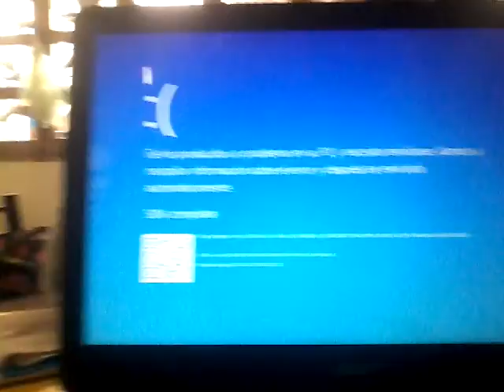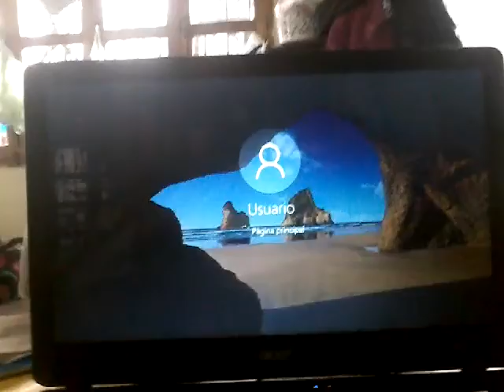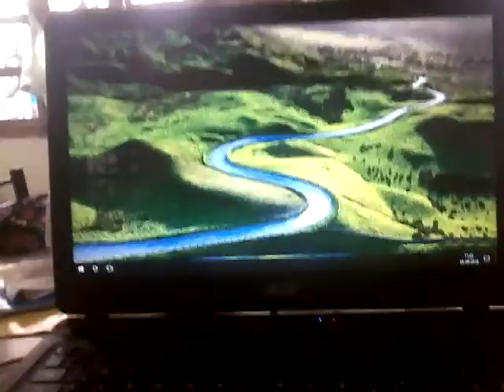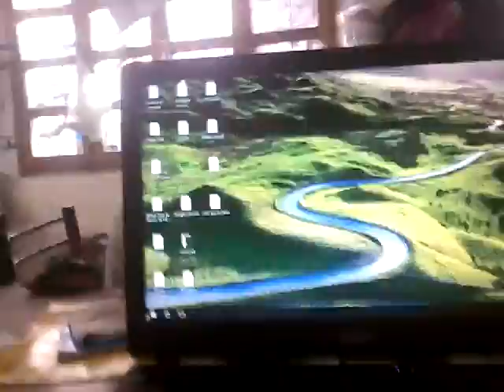Sin musica tiene pantallazo azul